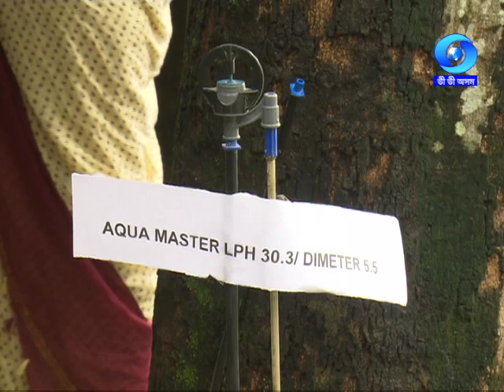KRISHI DARSHAN (19/07/2021)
Producer : D. C. Goswami